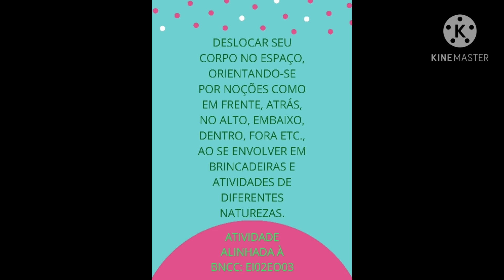PROPOSTA DE ATIVIDADES 1º DIA DE AULA 4 ATIVIDADES COM DISTANCIAMENTO ALINHADAS À BNCC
SUGESTÃO DE ATIVIDADES COM DISTANCIAMENTO PARA O PRIMEIRO DIA DE AULA A EDUCAÇÃO INFANTIL. PROPOSTAS ALINHADAS A BNCC